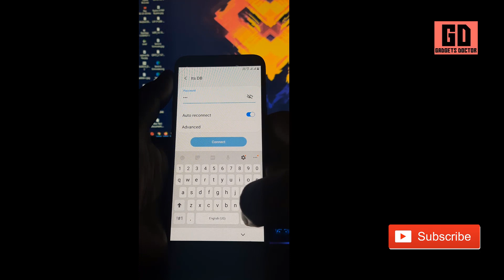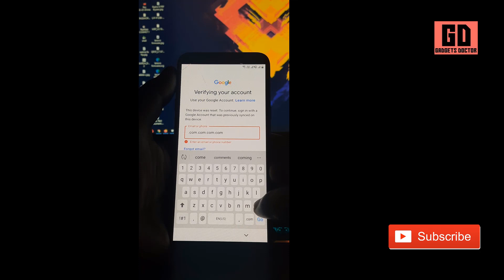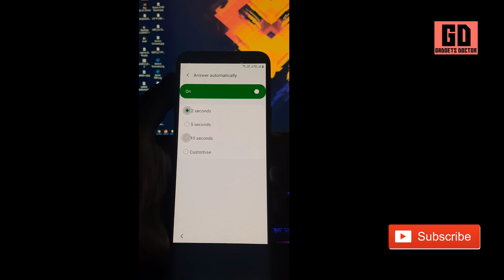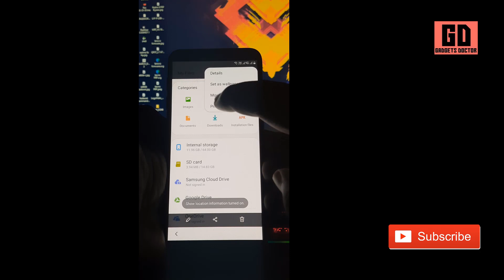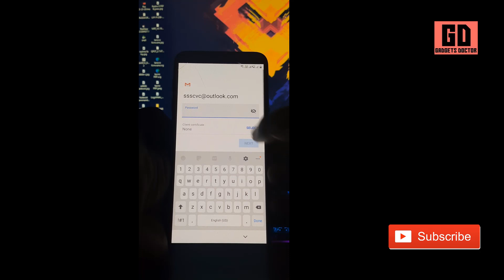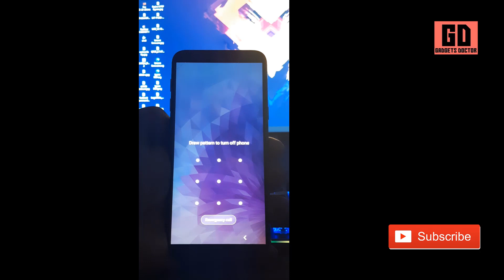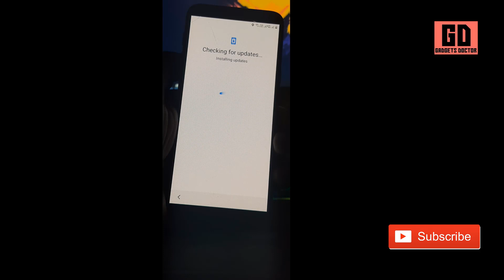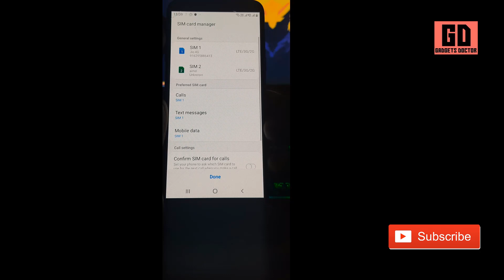Samsung FRP Bypass (Google Account Unlock) New Method Without PC (Android 10/9)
Samsung FRP Bypass (Google Account Unlock) New Method Without PC (Android 10/9).. Samsung FRP Bypass - Google Account Unlock (May 2020) Method - Without PC (Android 10, 9) | New Solution May 2020 | Fix Sim Card Not Working,  without PC, No Need to Enter Sim PUK

SAMSUNG Galaxy Note 8, S8, S7, S7 Edge, M10, M20, M30, M40/ J Series FRP/Google Lock Bypass Android 9 WITHOUT PC - No Talkback

Samsung A3, A8, A5, A7, A6, M10, M20, M30, M40, A10s, A30s, A2, All Samsung FRP Bypass

Samsung FRP Bypass Today we share with you how you can easily bypass FRP Samsung,
Search Bar:- Bypass FRP gadgetsdr

Bypass Google Account Samsung devices Without Any Box. Use this method, This method was tested on All Samsung Oreo devices
And This Method also works on Samsung (Android 8)

Download frp tools